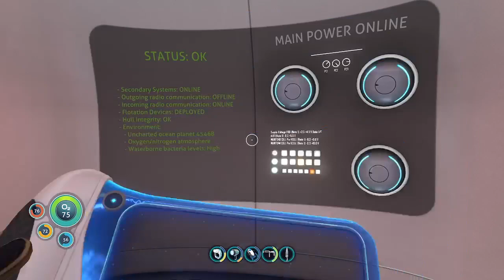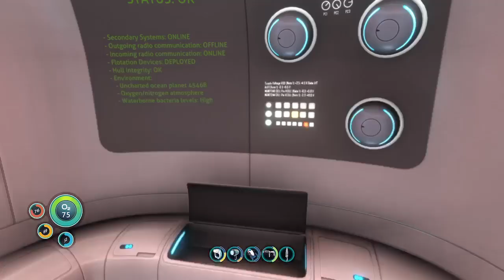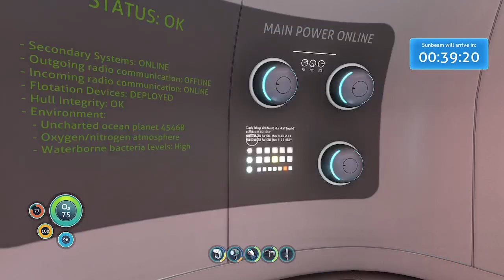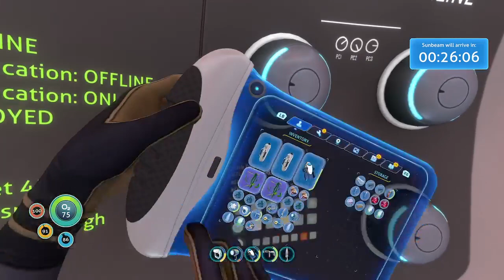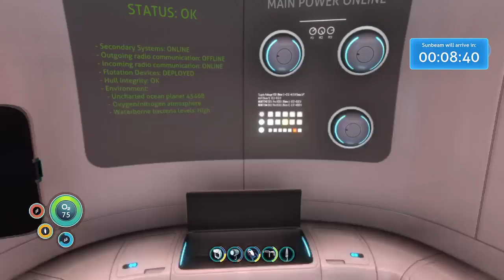Subnautica : part 4 of 34.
Subnactica playthrough part 4.
An open world survival game set on an alien planet.